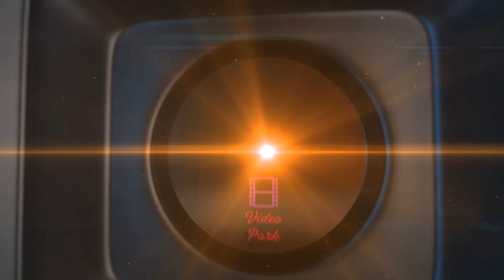An Unxpected Super Twist Climax Scene - Goli Soda | Kishore | Sree Raam | Sujatha | Video Park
Goli Soda (lit. 'Marble Soda') is a 2014 Indian Tamil-language drama film written and directed by S.D. Vijay Milton, who handled the Cinematography as well. Produced by his brother Bharath Seeni under Roughnote Production, the film features Kishore, Sree Raam, Pakoda Pandi, and Murugesh of Pasanga fame.